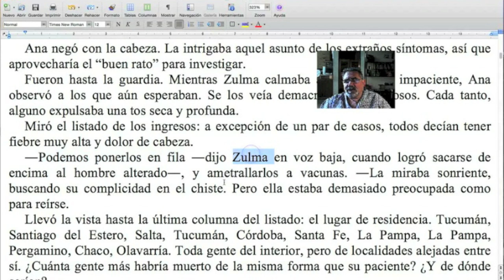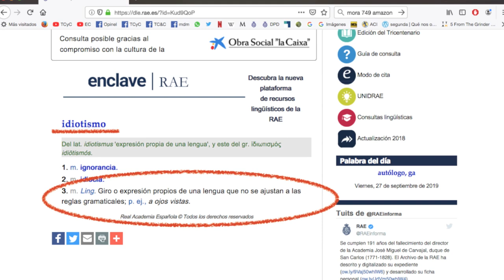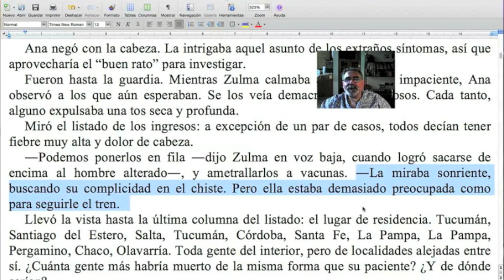¡Idiotismo no es lo mismo que idiotez! / Naranja #241